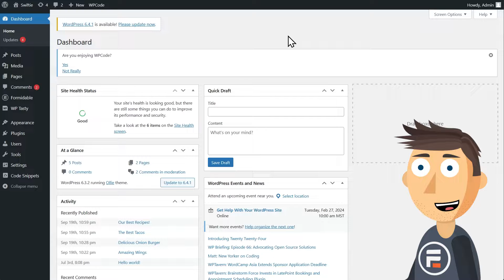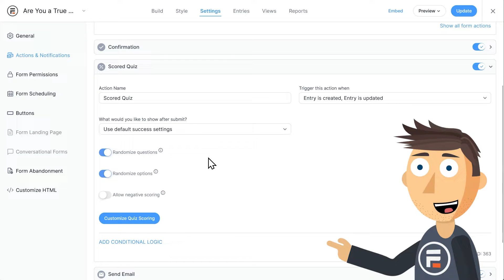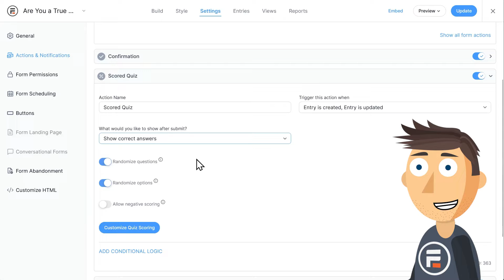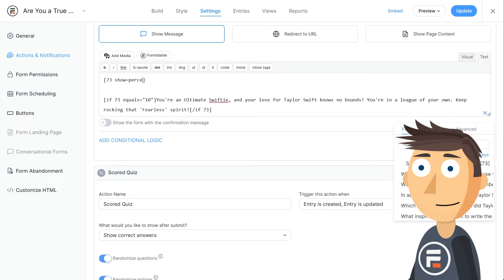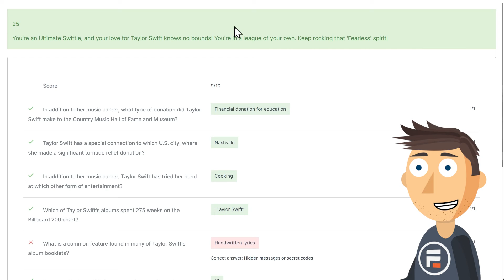How to Create Auto-Scored Quizzes in WordPress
Formidable has a powerful yet easy to set up quiz builder included. Try our Swiftie Quiz and check it out!

0:00 - Intro
0:34 - Quiz Maker Add-On
1:06 - Quiz Settings
2:30 - Displaying the Score
2:53 - Scoring Methods/Options